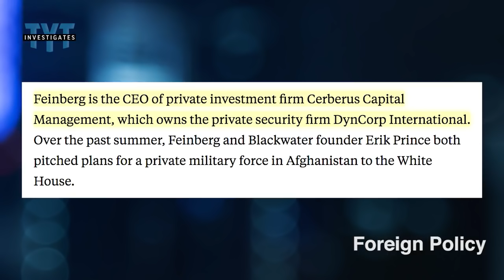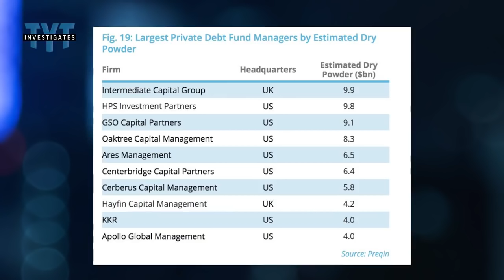How Trump's Intelligence Advisory Board Gifts Private Equity with Valuable Market Information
TYT Contributor David Sirota discusses the appointment of a private equity CEO—Cerberus Capital Management—to President Trump's Intelligence Advisory Board and how it affords the firm access to swaths of information valuable to the commercial performance of private military contractor DynCorp International, which it owns.

"The people on the boards are getting extremely valuable information that can give them an advantage in the marketplace. You have such a direct potential connection between a private equity executive in the private security space now getting access to government intelligence information that could be commercially actionable."

for original reporting from The Young Turks.